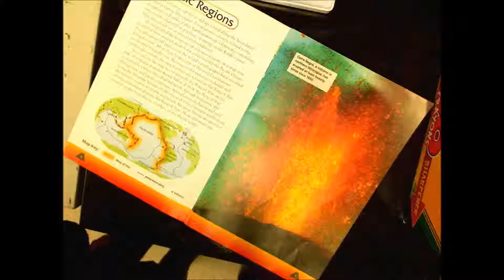james earth art